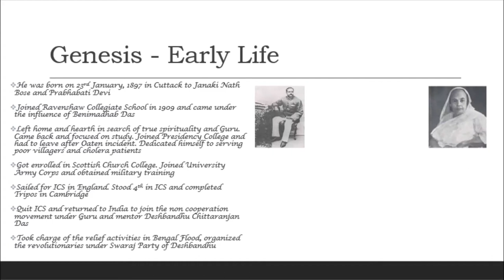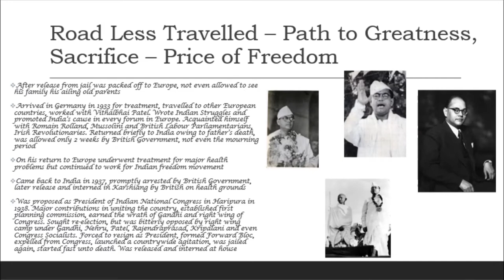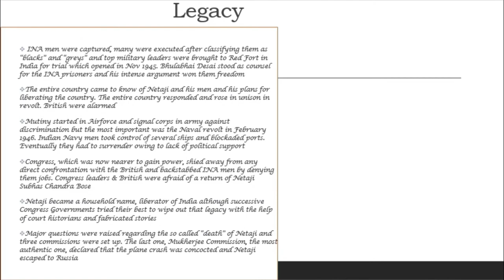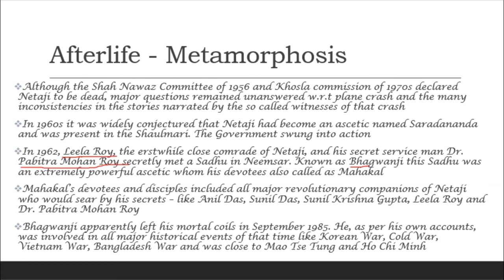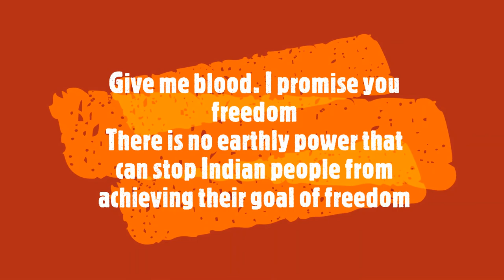Netaji Subhas Chandra Bose, an introductory video.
Netaji Subhas Chandra Bose is perhaps one of the best sons of mother India who fought for her liberation from foreign oppression and tyranny by the Imperial British rule. He quit ICS, went to prison 11 times and took head on the British rule by his non compromising attitude on Indian independence.  His political mentor and Guru was Deshbandhu Chittaranjan Das. He was deeply spiritual from his childhood and was extremely meritoreous. He became the president of Indian National Congress in 1938 and was reelected in 1939 but relinquished it in the face of the combined opposition of the Gandhi loyalists post Tripuri Congress. He was also expelled from Congress soon after he formed Forward Bloc and declared his intention of a a nationwide movement against the British rule. He was arrested, jailed and he escaped by foot to Afghanistan and from there went to Germany to seek help. He formed the Indian Legion with Indian PoW in the 2nd WW, and left for Japan when he was asked to take over the Indian National Army in the Far East, in a submarine voyage through the most dangerous waters. He had met Hitler and he also met Tojo, impressed him and got his commitment on Japan's support for Indian independence. On 4th July 1943 he formally took over as the President of the Indian Independence League from the veteran revolutionary leader Rashbehari Bose. HE won over the 3 million Indians in South East Asia, formed the Provisional Government of Azad Hind and declared war on Britain. His Indian National Army won decisive battles in Kohima and Imphal but an early onslaught of monsoon put an end to their campaign and they had to retreat. 26000 INA soldiers sacrificed their lives for the motherland, for their love for their Netaji. Netaji inspired every Indian to give up everything for the country's freedom - Total Mobilization. And even in the face of defeat he never abandoned hope. He continued his Government and fight from Bangkok, till Japan surrendered. INA never surrendered. Netaji was last seen publicly on 17th August 1945 when he boarded a plane from Saigon to destination unknown. Five days later news came of his death in a plane crash. However there were many questions regarding the so called death. When the INA men were put on trial in Red Fort, people of India came to know about the sacrifice of the Netaji and his plans and the nation erupted, exactly as he had said. There were mutinies in the army, a revolt in the Navy and the people were out in the streets. British had no other option than to transfer power, but they, together with Congress whom they transferred their power, played a trick and partitioned India, causing death and destruction to millions. Netaji never wanted this. Had he been around such a calamity would have never happened. However Congress tried its best to wipe out his legacy, but they were not successful as Netaji was already firmly placed in people's heart. On popular demand two commissions were set up to investigate his so called death but both were politically motivated and their conclusions were not credible. The most authentic conclusion came from Mukherjee Commission set up in 2000 under Justice Manoj Kumar Mukherjee who after a thorough and hard investigation concluded that the plane crash was concocted and Netaji did not die in plane crash. His report was rejected by the Congress Government for obvious reasons. What happened to Netaji still remains elusive. But it is certain now that he lived as Bhagwanji or Mahakal and played a pivotal role in deciding the destiny of entire Asia during a critical period of time, until atleast  Sep1985.